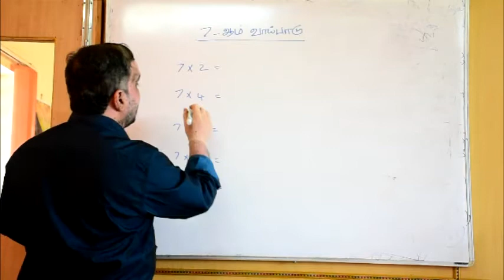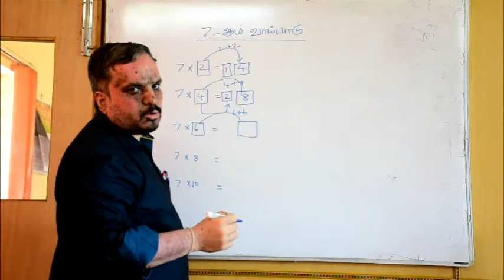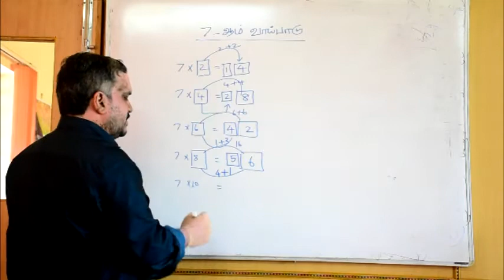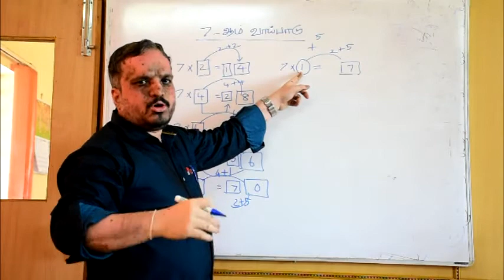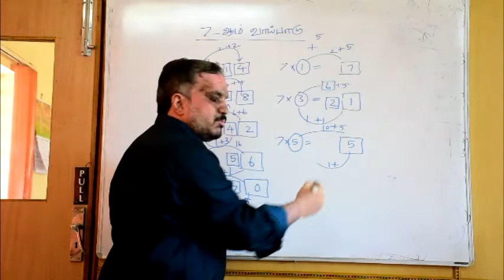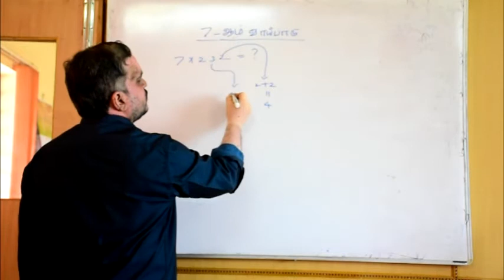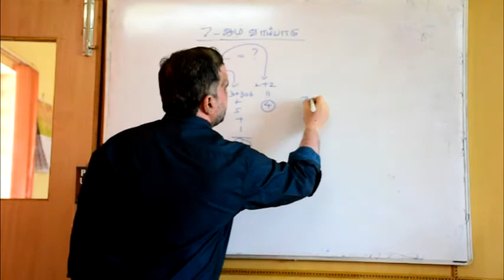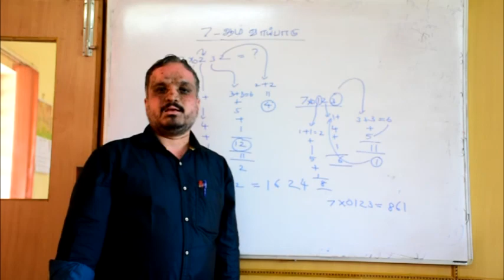7th Table_Easy way_Thirumurugan_Mathstimes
7th table